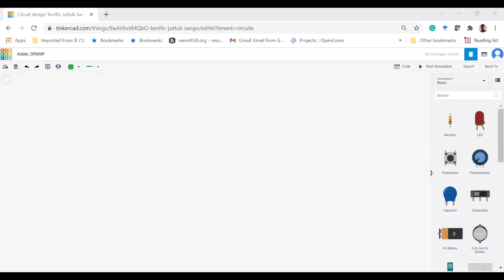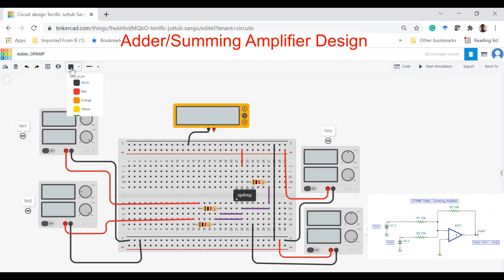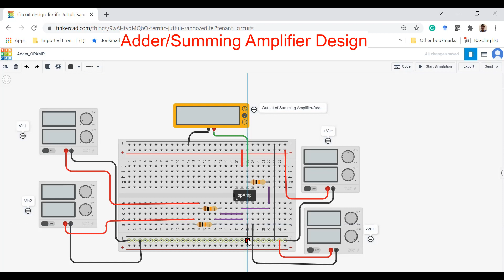Summing amplifier design using OPAMP (TinkerCAD) | OPAMP Adder | Inverting Amplifier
This video is about the design of one inverting adder (summing amplifier) using OPAMP in TINKERCAD. Expression for output voltage V0 is given as V0= -Rf(V1/R1 + V2/R2), where Rf is the feedback resistance connected between pin 6 and 2 of 741 opamp, R1 and R2 are the resistances connected to the input. In this design, all resistance value is taken as 10KOhm, so V0=-(V1+V2). To add more than two inputs, the same configuration will be followed.
Other TinkerCAD circuit designs can be found here
*Circuit simulation using TINKERCAD